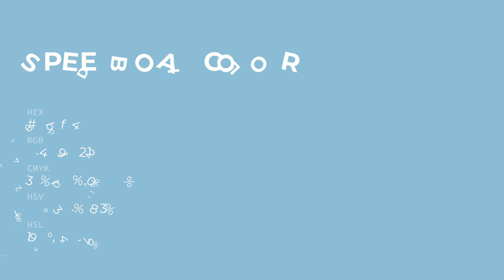Speedboat color 90bfd4 hex color - Blue color - Warm color 90bfd4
What color is Speedboat ? 90bfd4 hex color - Blue color - Warm color 90bfd4

Hex 90bfd4 Color Code is also known as Speedboat color.

Hex 90bfd4 Color code in RGB color code model is created after adding 56.47% red color, 74.90% green color and 83.14% blue color.
Hex 90bfd4 Color code in CMYK color (process color) code model is generated after subtraction of 32% cyan, 9% magenta, 0% yellow and 16% black.